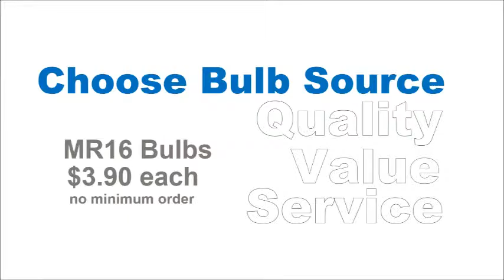MR16 Bulbs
Welcome to Bulb Source. We have been selling MR16 bulbs since 1999. If your in the market for quality bulbs like: BAB,EXN,EXT,EXZ,FPB,FPC,FMW,FMT, or FMV give us a call. They are always in stock and ready to ship. Remember, no minimum orders required on our MR16 lamps.